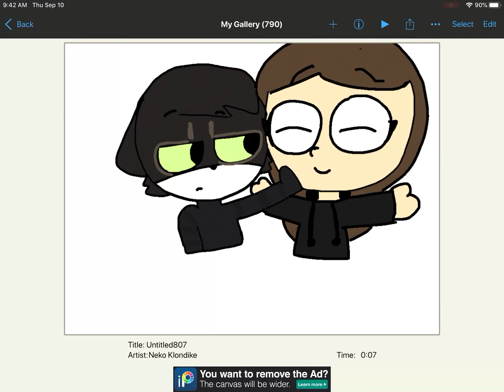Late birthday gift for kovu